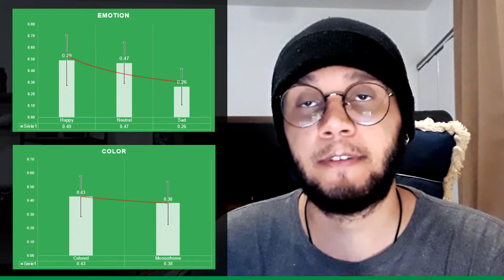PIBIC (2020-2021) Edimilson Gonçalves: Depressão, percepção visual e autoexpressão no Instagram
Apresentação do trabalho de iniciação científica (ProIC 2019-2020) de Edimilson Gonçalves no 27º Congresso de Iniciação Científica da UnB e o 18º Congresso Iniciação Científica do DF.